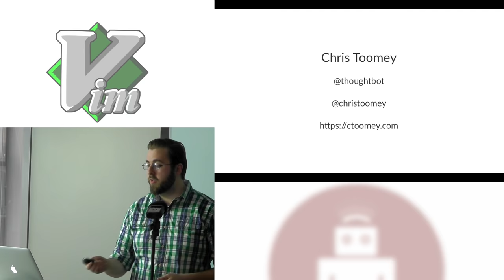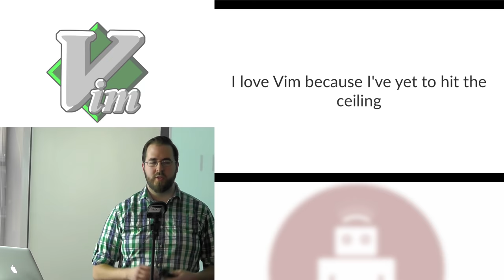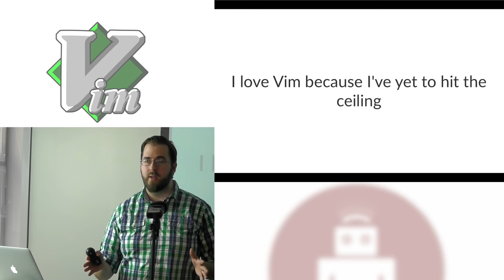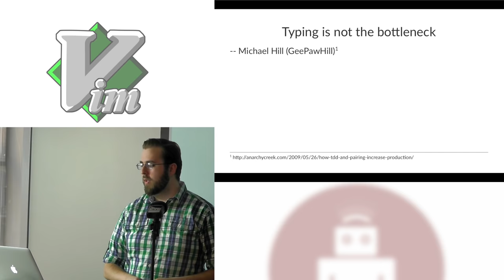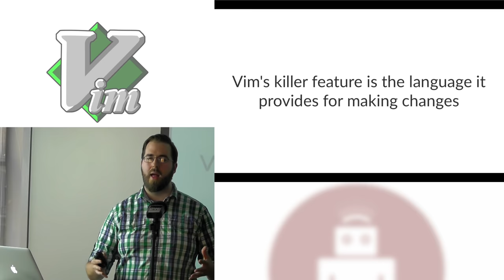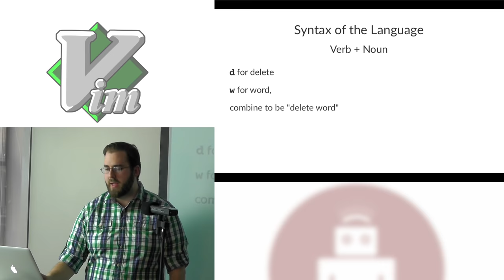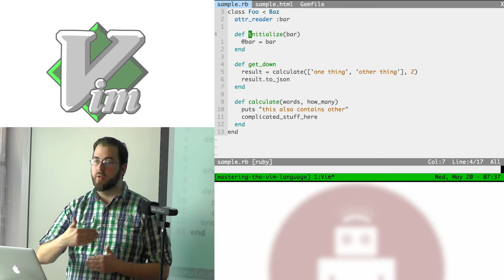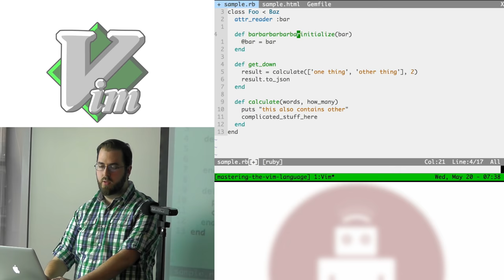Mastering the Vim Language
Chris Toomey talks about mastering the Vim language. Vim's core is the amazing command mappings and text objects that allow for countless combinations to define precise edits. Learn how to master the built-in commands, motions, and text objects, and even how to extend the Vim language for even more power!

Learn more from the developers at thoughtbot ⌨️
to read more great articles on our blog.